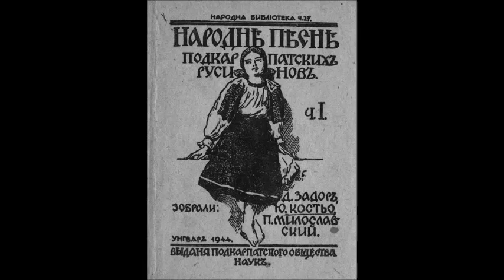Карпато - Русиньська _ Урвалася струна.